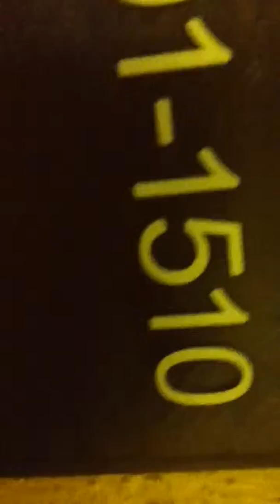Hilton in tenessee part 2